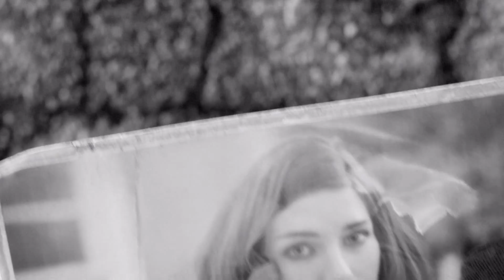fallout 4 walkthrough part 1